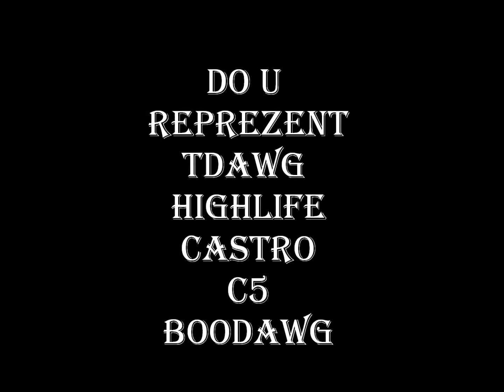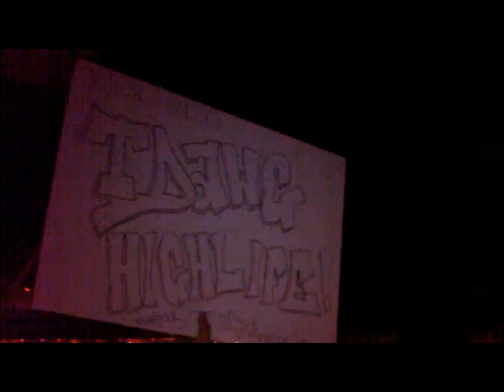Do U Reprezent Tdawg Highlife Ft Castro, C5, Boodawg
NOT AN OFFICIAL VIDEO, Randon footage at various places, Tdawg Highlife mobbin through Florida Reprezentin Kissimmee and Orlando, Kisslando Reprezentin!!!